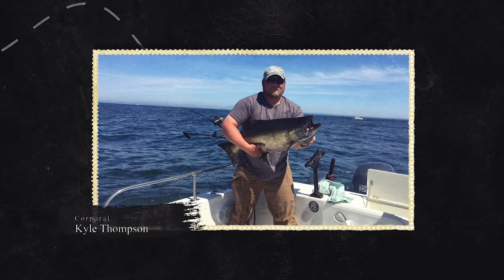2019 GSCO Wounded Vet Program-Post Show Update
We were proud to honor some very deserving Wounded Veterans at the 2019 Grand Slam Club/Ovis convention in Las Vegas. Two vets gave details about their hunts in 2018 and we introduced the 2019 recipient, Kyle Thompson.